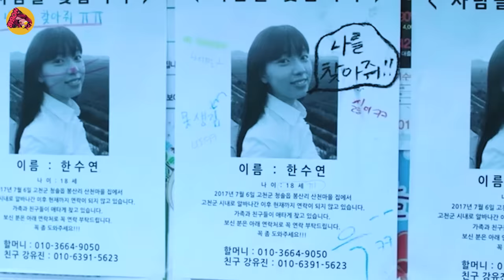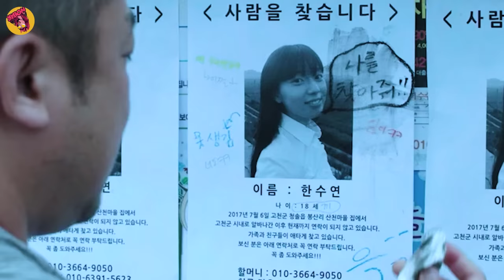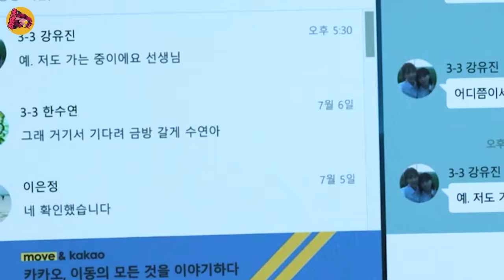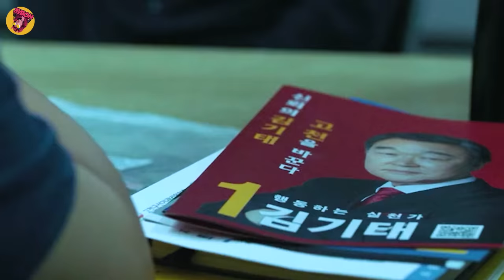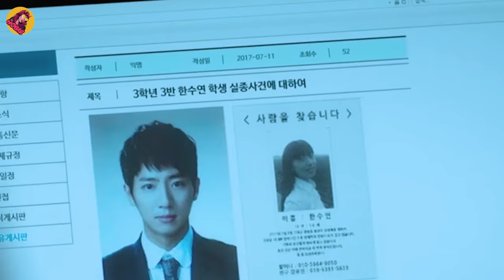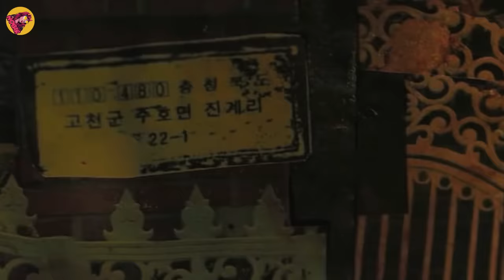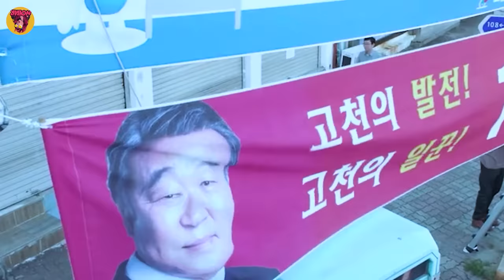Pembalasan Brutal Mantan Juara Tinju Akibat Muridnya Diculik Para Gangster! Alur Cerita Film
Film ini menceritakan tentang seorang guru baru, yang rela membrutal demi menemukan muridnya yang diculik oleh sekelompok mafia. Yang paling menarik di film ini adalah, tentu saja seorang mamang mamang overpower bernama Don Lee alias Ma Dong Seok.
Walaupun hanya berperan sebagai guru SMA, tapi kharismanya tetap sangat kuat. Dan yang terpenting, gaplokan mautnya akan membuat kalian terpuaskan.